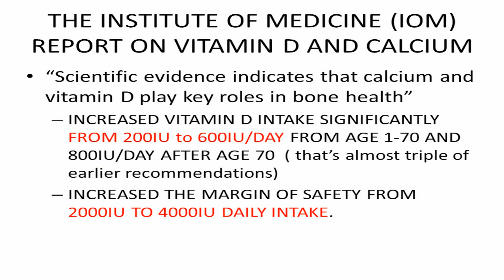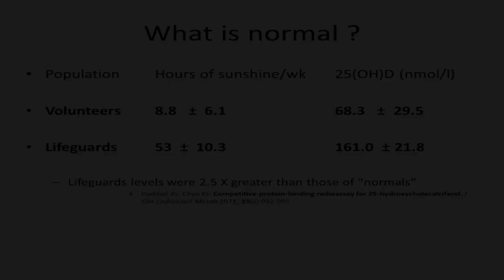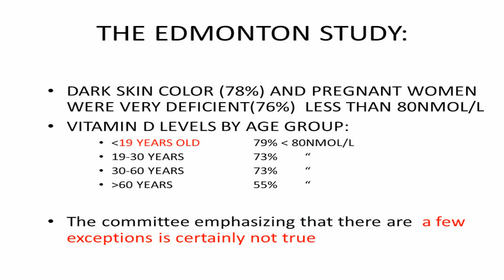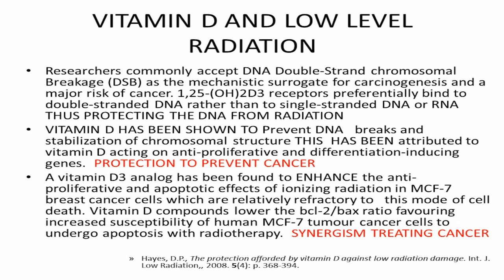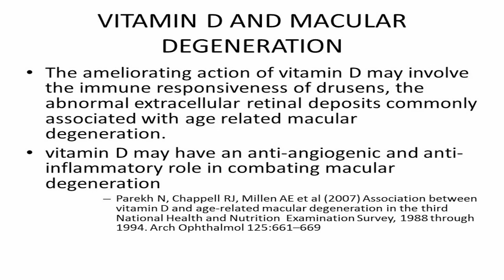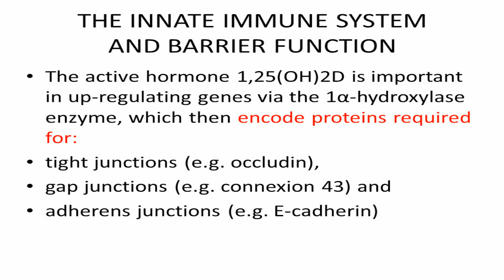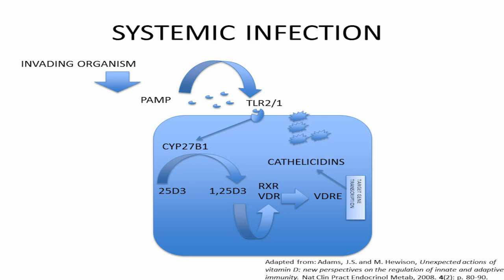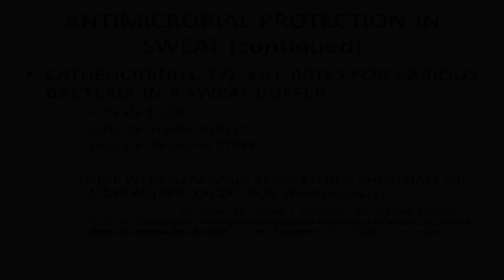Dr. Gerry Schwalffenberg Part 1 of 3 - Vitamin D Seminar, Edmonton Canada, April 28, 2011